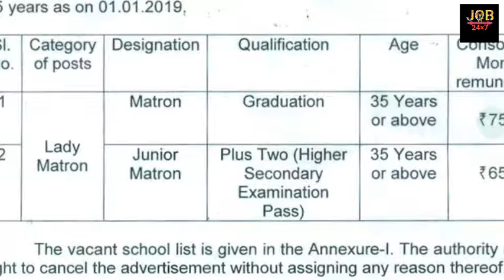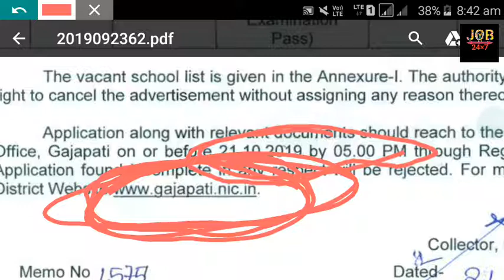LADY MATRON VACANCY 2019